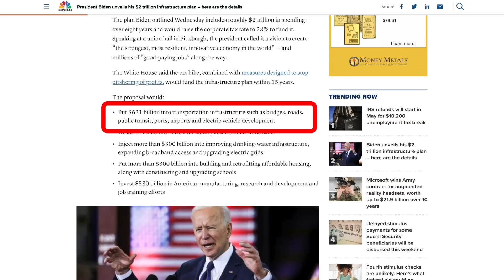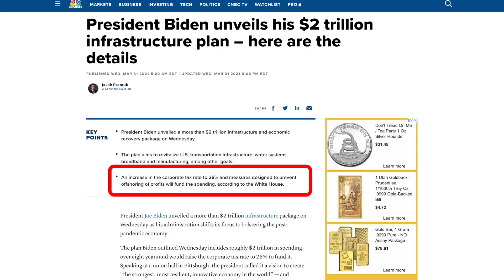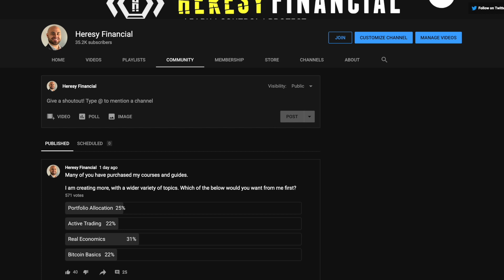How Corporations will Avoid the Tax Hike for Infrastructure Spending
In this video, we look at the recent announcement about a corporate tax hike planned to pay for the upcoming infrastructure spending. Despite first appearances, this doesn't mean corporations will have to pay an extra dime in taxes. But someone has to pay for it, and it isn't going to be the rich either.

Code: HERESY

► Stack Sats with Swan (Get $10 of BTC FREE)